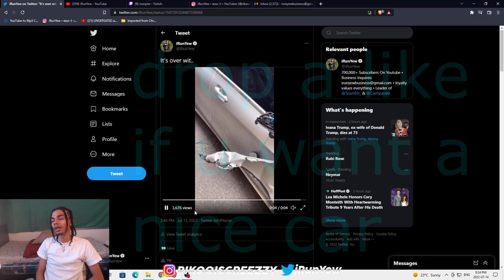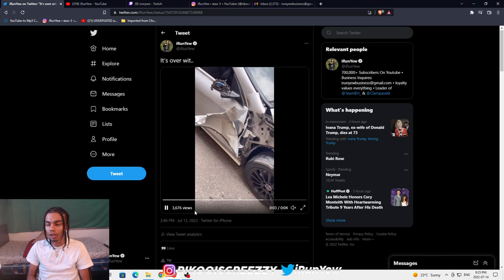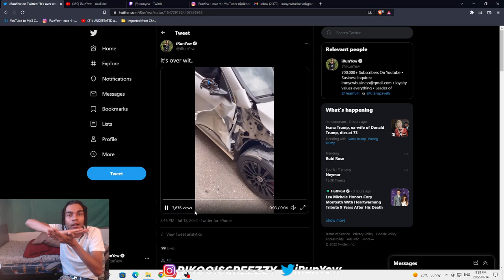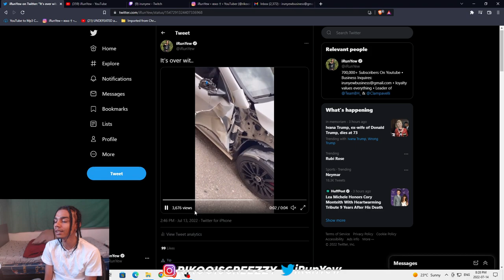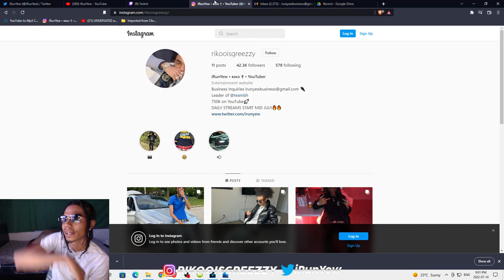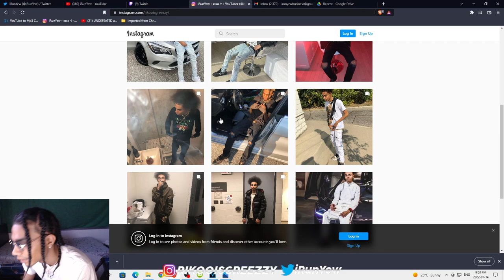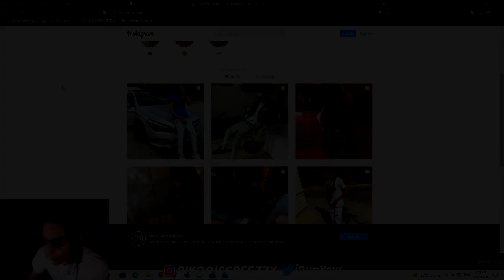I WRECKED MY DREAM CAR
thankfully im still alive..

PSN: iRunYew_YouTube